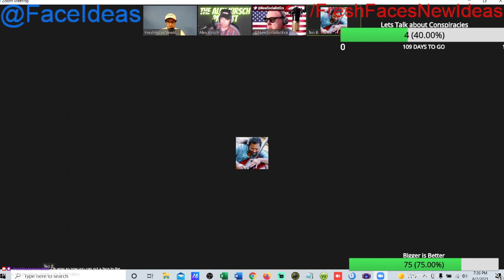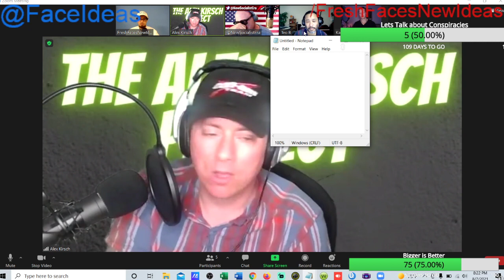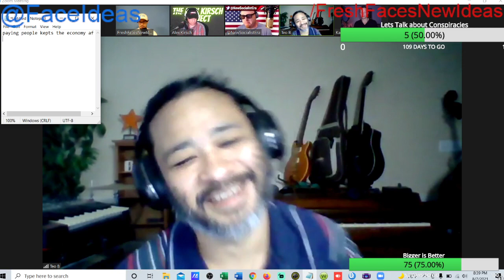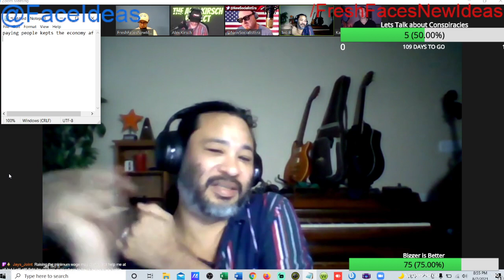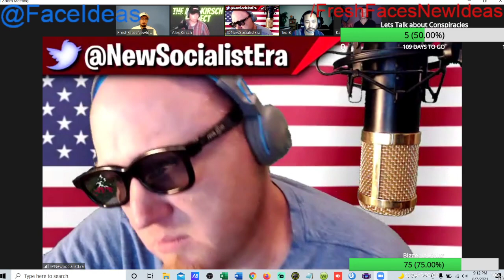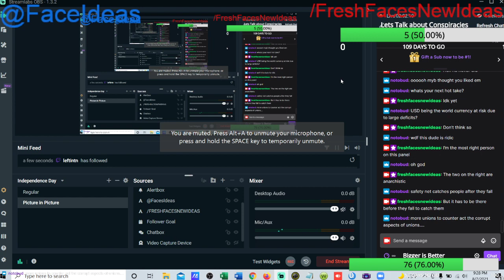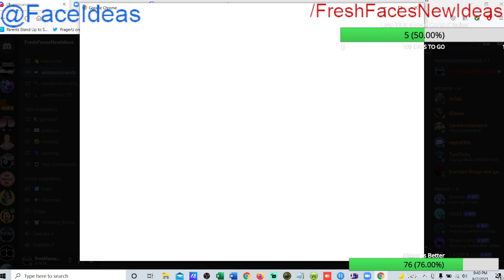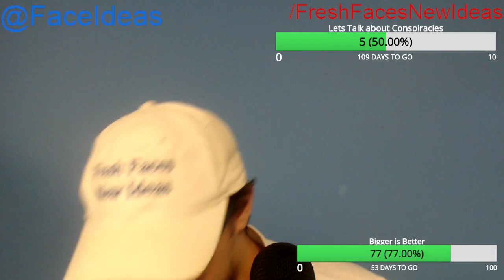Alex Kirsch Project Podcast